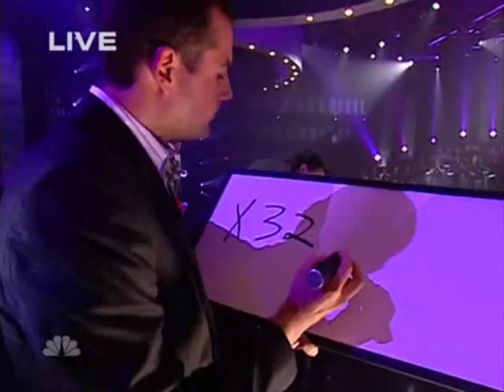Phenomenon Season 1 Episode 1 ( Part 4 )